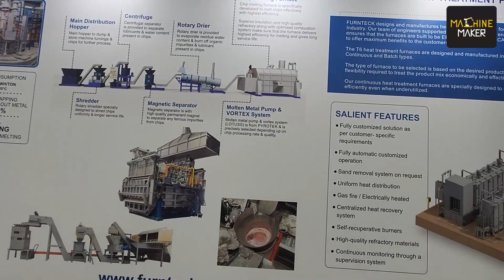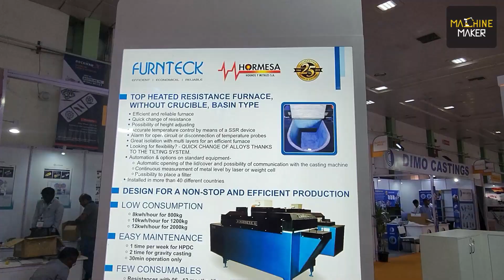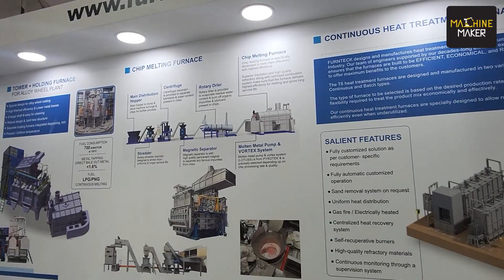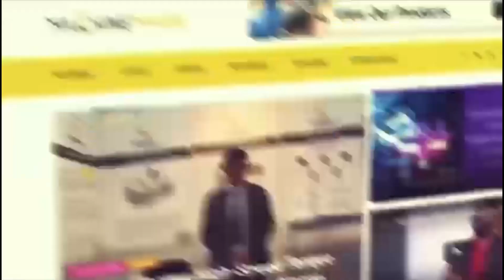Tower Melting Furnace | Furnteck Engineers | Innovative Heat Treatment Solutions | Machine Maker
Pune-based FURNTECK ENGINEERS has led industrial furnace manufacturing for over 25 years. They have made a name for themselves by providing customers with innovative designs and effective engineering for their heat treatment and aluminium melting furnaces. As the first Make in India manufacturer of Tower Furnace, FURNTECK ENGINEERS has leveraged their experience and know-how to deliver quality, workmanship, and services to their clients.

At the recent Alucast 2022 exhibition in Chennai Trade Centre, Hari Shanker, Managing Editor of Machine Maker, had the opportunity to sit down with FURNTECK ENGINEERS Founder Suresh Vispute and its Director, Girish Vispute. The two discussed how FURNTECK ENGINEERS brings solutions to the Indian and global manufacturing sectors. Their participation in the event is proof of their commitment to the industry and their customers.

FURNTECK ENGINEERS' participation in the Alucast 2022 exhibition demonstrates their focus on staying up-to-date with the latest industry trends and technologies. Their experience and innovative designs enable them to deliver effective solutions to their customers. As a result, they have become a trusted name in the manufacturing sector, both in India and globally.